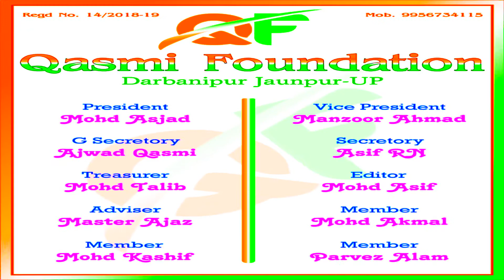Master Ajaz ( Sarparast Madarsa) in Jashn Yaume Jamhuriya | Madarsa Maulana Abul Kalam Azad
Republic Day Celebration / Gantantra Diwas Samaroh
Madarsa Maulana Abul Kalam Azad
Venue: Darbanipur, Jaunpur U.P.
Dated: 26 january 2019
Chairperson: Mazhar Asif (sadar Markazi Seerat Committe Jaunpur)
Chief Guest: Rehan Hashmi
Guest of Honour: Hasan Wajid Khan
Organiser: Ajwad Qasmi
Govern by : Qasmi foundation Jaunpur
Children Stage Performance
Republic day school Program
School Function
Republic Day Fuction